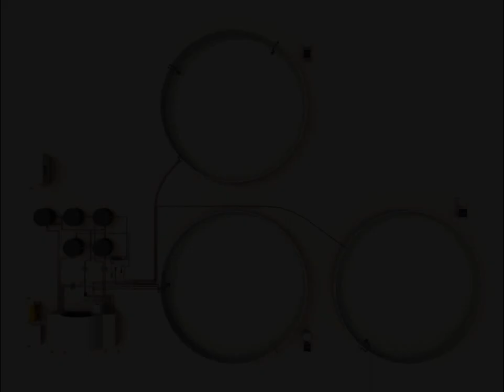Syngineering - 3D Modelling & Rendering - Water Treatment Plant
3D Computer Modelling & Rendering of a Water Treatment Plant.

All work property of Syngineering Pty Ltd.